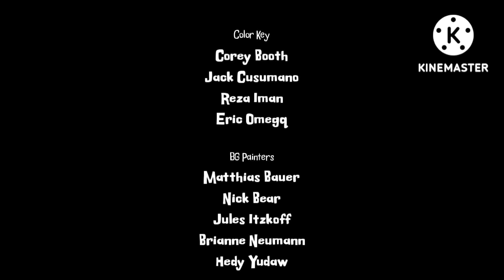Learning with Pibby End Credits 2